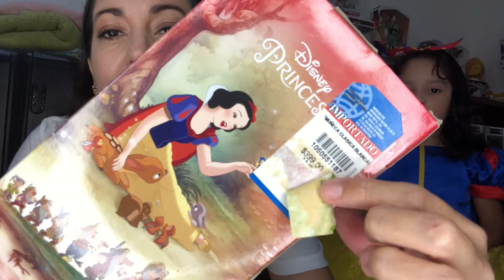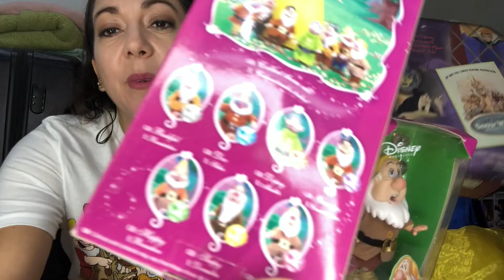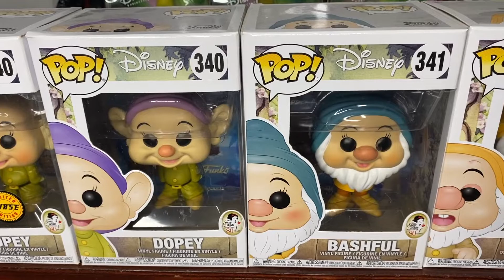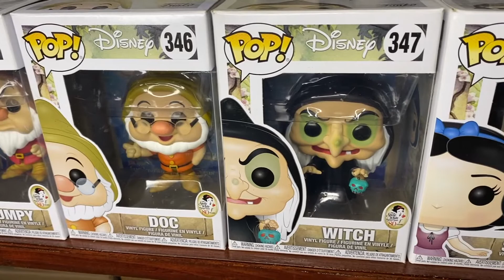Colección de Blanca Nieves - Disney Snow White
Les comparto junto con Mariam, nuestra colección de Blanca Nieves, Este Video fue su idea Así que el Credito es para ella.
No se olviden de seguirnos y suscribirse a nuestros canales, y de activar la campanita de notificaciones para que no se pierdan Nuestras Transmisiones en vivo por Nuestras Redes Sociales de Evenus donde generamos educación ambiental para niños, jóvenes y toda la familia., Aquí abajo les dejamos los enlaces.